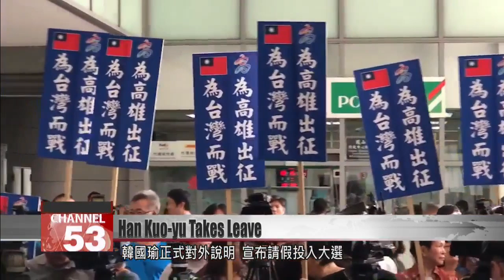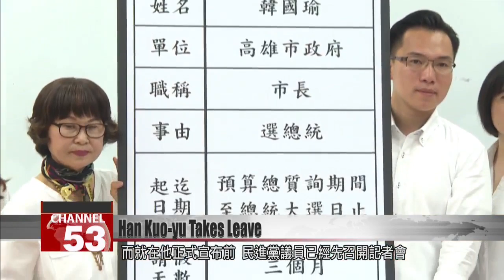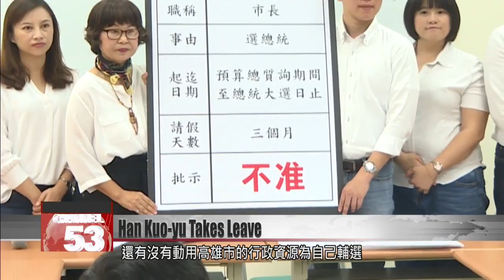Kaohsiung Mayor Han Kuo-yu takes leave to focus on presidential campaign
Kaohsiung Mayor Han Kuo-yu says that starting Wednesday, he will be on a three-month leave of absence to focus on his presidential campaign. He made the announcement outside the Fengshan administrative center on Tuesday. Later on social media, he revealed plans for a cross-country campaign tour. DPP councilors decried Han’s extended leave and demanded that he turn over his wages to the city coffers. Hundreds of Han’s supporters gathered outside the Fengshan administration center Tuesday morning. After a municipal meeting wrapped up at 11:30, Han stepped out for a press conference to announce that he was taking leave.Han Kuo-yuKaohsiung mayorToday is an important day. I hereby solemnly announce that from tomorrow on, I will be on leave to focus entirely on the presidential election. Far, far too many friends have urged me to run for president of the Republic of China. I’m not abandoning Kaohsiung, but striving to bring warmth and hope to all of Taiwan.Mayor Han struck up a marching song about men heading into battle.Even before his announcement was over, DPP councilors had set up a news conference decrying the move.Lee Chiao-JuKaohsiung DPP councilorThree months of leave. I’ll be frank. The people of Kaohsiung will not be able to forgive you.They called on Han to follow the example of former New Taipei mayor Eric Chu, who took leave in 2015 to run for president and then donated his salary during that leave to city coffers. The councilors grew increasingly irate as they spoke. They said that what Han owes to the city coffers far exceeds his wages for three months.Lin Chih-hungKaohsiung DPP councilorWhat a heartless administration. No sooner had he been elected than he began eying the presidency. This whole year has been as if Kaohsiung didn’t have a mayor. He ought to donate his entire year’s salary, approximately NT$2.3 million, to the treasury.It was a high-decibel lambasting. Pan-green councilors said they would tighten oversight on the mayor during his leave to ensure that he doesn’t dip into Kaohsiung’s resources for his personal campaign.